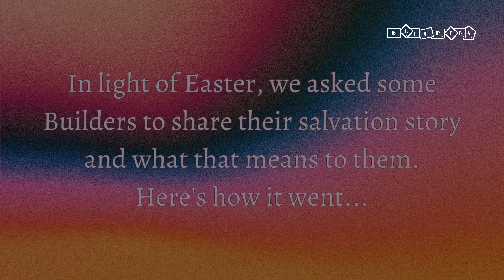"Do you Remember your Salvation Story?" | The Cross Series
In light of Easter, we decided to ask some Builders to share their salvation story, and what that means to them. As we celebrate the resurrection of Christ,  let's also reflect on the very reason we are free - our salvation.

" As for you, let that remain in you [ keeping in your hearts that message of salvation] which you heard from the beginning. If what you heard from the beginning remains in you, you too will remain in the Son and in the Father [forever]. "  (1 John 2:24)
Welcome to the Builders Church, the young adults arm of Jesus House Scarborough (@RCCGJHS). At Builders, we are participants and not spectators. As builders, we acknowledge our responsibility to build God’s church. As such, we take an active role in transforming lives and raising followers of Jesus Christ.

We meet in-person every Sunday (1:30pm EST), and every Tuesday at the Builders Bible Club (6:30pm EST) at 32 Progress Avenue, Scarborough, ON, Canada.

Anchor Scripture: 1 Corinthians 3: 9-11